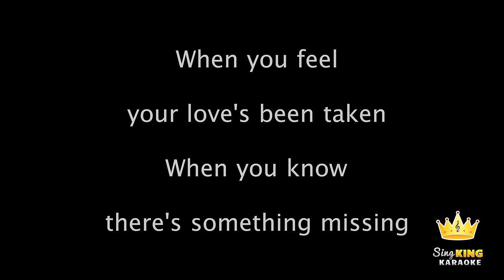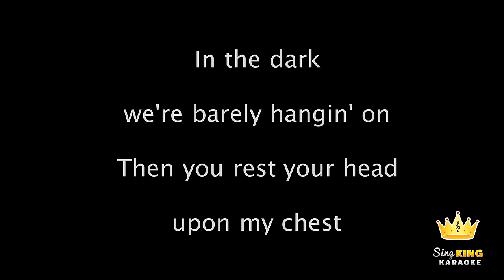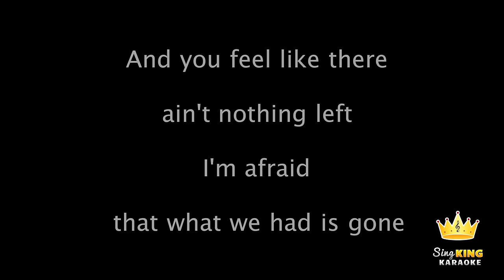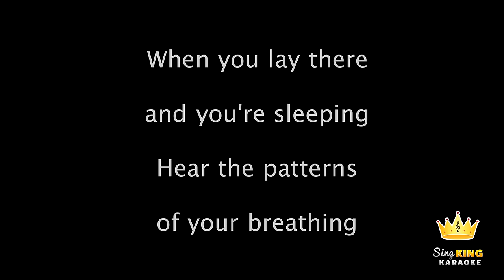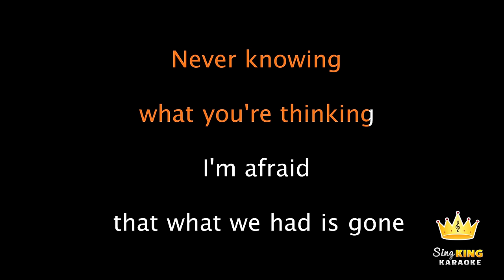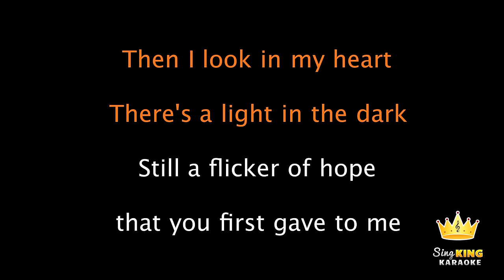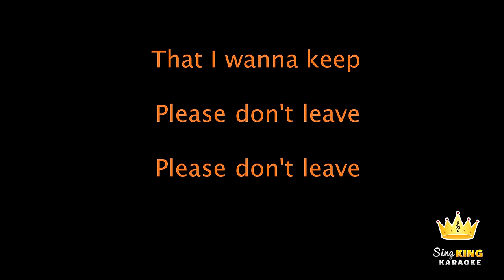Niall Horan - Flicker (Karaoke Version)